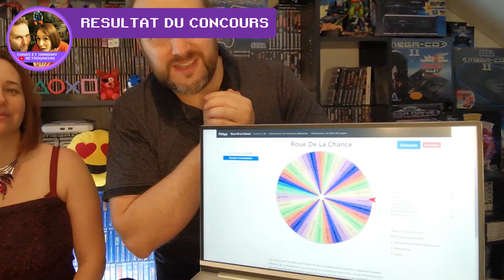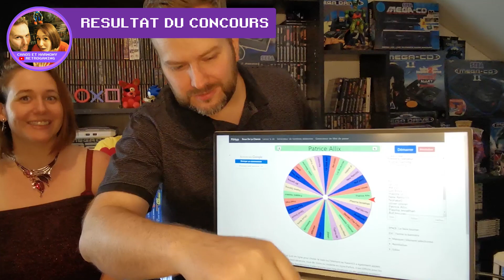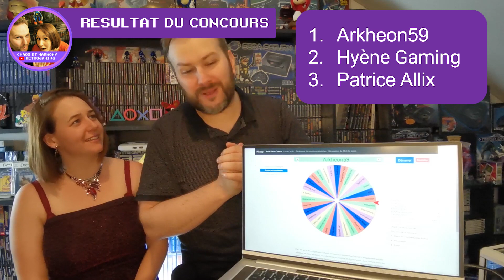RESULTATS DU CONCOURS DES 350 ABONNÉS "Jeux et consoles à gagner !" avec 7 lots pour 3 gagnants !!!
Vidéos résultats du concours des 350 abonnés. Qui sont les 3 gagnants ??
Début du concours le 23/07/2021 voir la vidéo "CONCOURS JEUX ET CONSOLES A GAGNER ! Du Nintendo, du Sega, de la Playstation, du Microsoft ..."
Fin du concours le 06/08/2021

Viens nous découvrir sur notre chaîne de retro gaming 🎮 et culture geek : CHAOS ET HARMONY RETROGAMING 👀

Nous publions des vidéos toutes les semaines et nous avons pleins de projets pour l'avenir 😁

Ci-dessous tu trouveras les MOTS CLEFS des thèmes que nous aborderons sur cette chaîne.

LISTE DES CONSOLES :
Sega : Game gear, Master system, Mega drive, Mega CD, 32X, Saturn, Dreamcast
Nintendo : Game boy, Micro, Pocket, Color, SP, 3DS, 2DS, Nes, Super nintendo, N64 Gamecube, Wii, Wii U, Switch
Sony : PSP, PS vita, Playstation PS1, PS2, PS3, PS4, PS5
Microsoft : Xbox, Xbox 360, Xbox One Xbox Series X
Atari : Jaguar 2600
LISTE DES MOTS CLEFS :
Neo Geo Arcade Gaming Mario Sonic Zelda Metal gear Pokemon Emulator Console portable Jeux vidéos manette accessoire
Truc astuce unboxing déballage colis test manga film serie Naruto One Piece Hunter X Hunter Berserk Dragon Ball collection full set box antivol boite blister cellophane collector édition limité homebrew custom customisation puce dézoner adaptateur converteur action replay